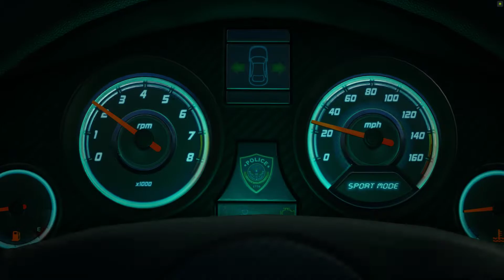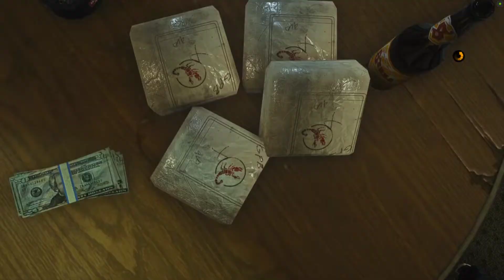Battlefield Hardline Enhanced | Intro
Reshade doesn't work so I've resorted to curated freestyler shaders. No eye adaptation. Guess you need to adjust the gamma manually.